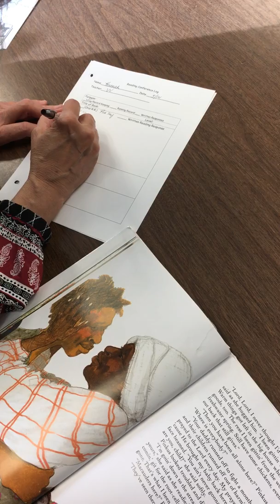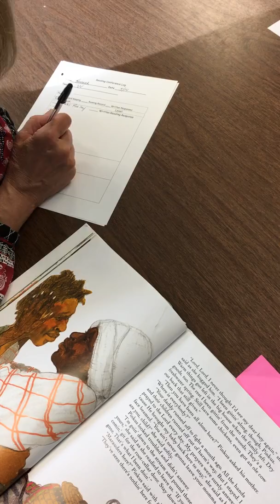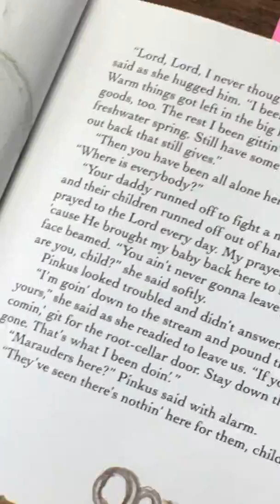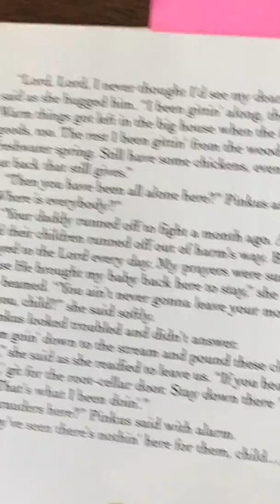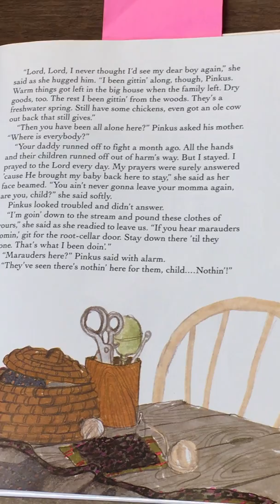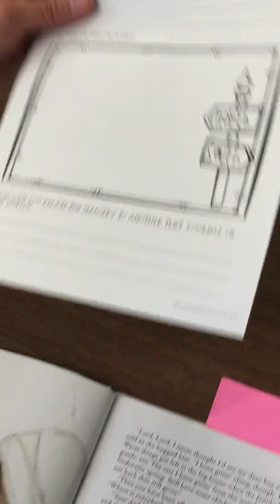Reading Conference KV